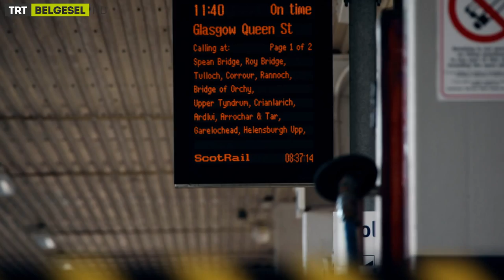Bir Türk Filmcinin Dünya Yolcuğu - İskoçya Fragmanı - TRT Belgesel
Bir Türk Filmcinin Dünya Yolcuğu bu bölümünde İskoçya'yı ele alıyor.